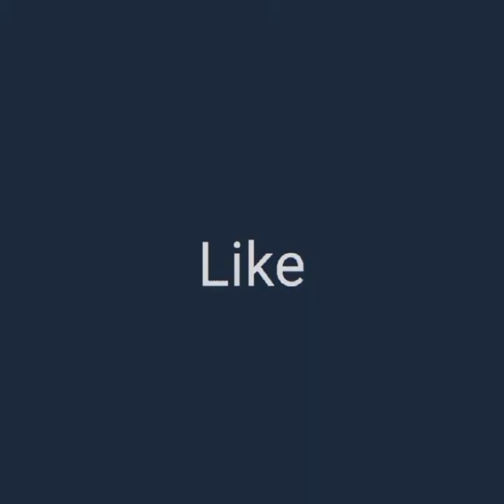Tera Yaar Hoon Main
The contents shown in the video are only presented for the entertainment purpose. The video topics and content does not insist to harm any social, religious or political points. The only aim is to entertain the viewers by the art work.

Today's video contains the speed sketch of Sonu and Titu i.e. Kartik Aaryan & Sunny Singh from the movie "Sonu ke Titu ki Sweety".

The video contains the background music of the song " Tera Yaar Hoon Main" from the same movie.

Hope you guys will enjoy the Sketch. 😉